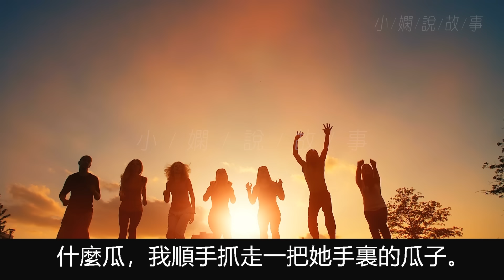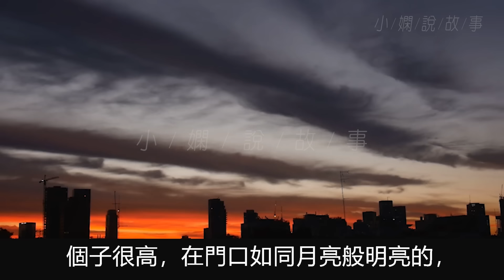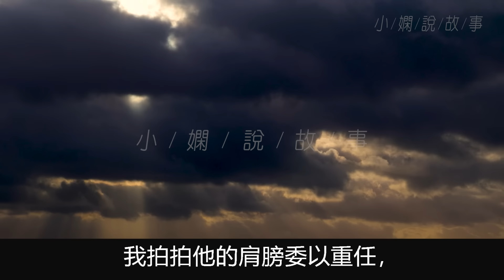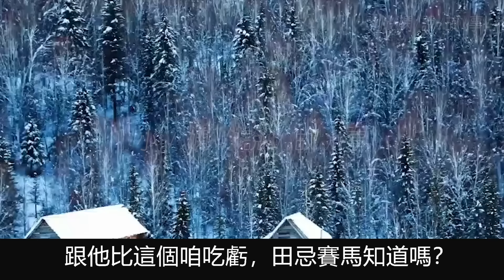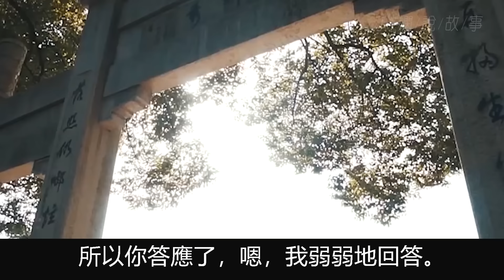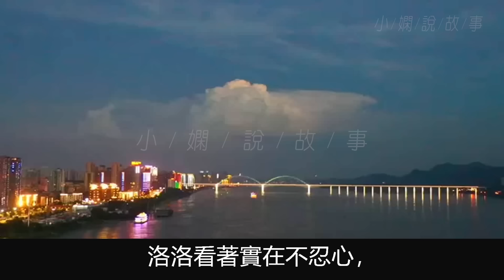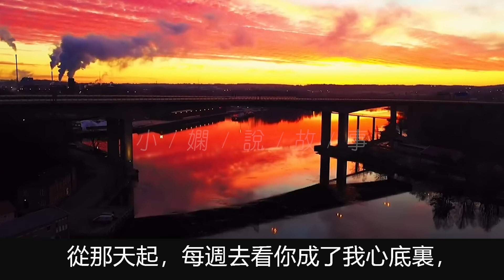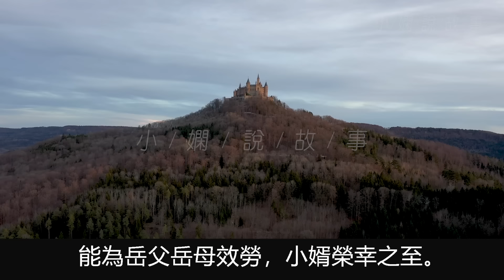前男友高調向白富美求婚我去看熱鬧，結果我那失散多年的總裁親爹找上門了，給我找了個帥氣高學歷的管家照顧我，為了氣前男友我讓他假扮我未婚夫，後來卻發現他竟是我爹安排的相親對象。